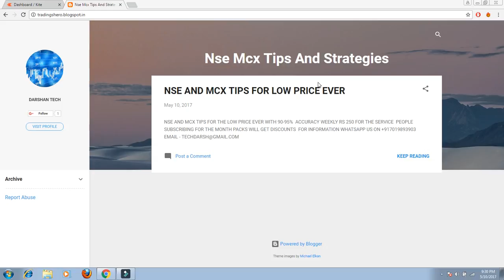New Service For Traders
tips provider